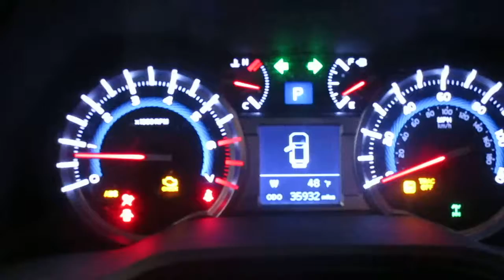19A0027, 2016 TOYOTA 4 RUNNER, 4.0, A.T., 4WD, 32,932 MILES, MORRISON'S AUTO SALVAGE